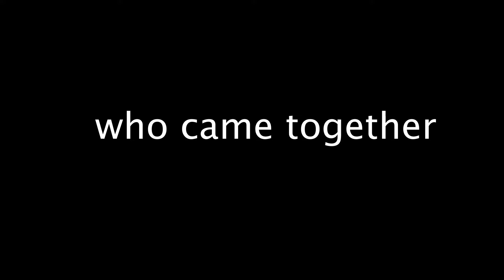History on the Half Shell 2018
Thank you to everyone who helped make this event a success!